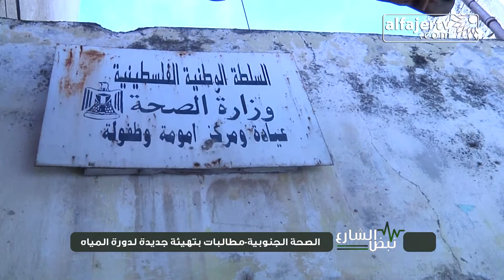نبض الشارع - "الصحة الجنوبية" مطالبات بتهيئة جديدة لدورة المياه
تلفزيون الفجر الجديد 2/4/2015 | نبض الشارع - "الصحة الجنوبية" مطالبات بتهيئة جديدة لدورة المياه